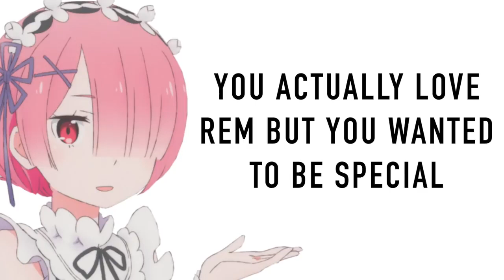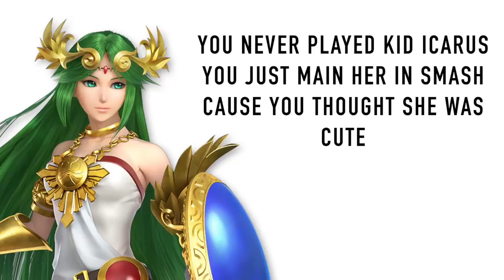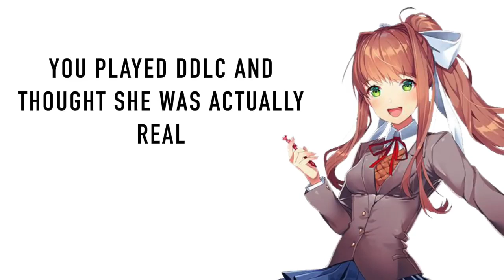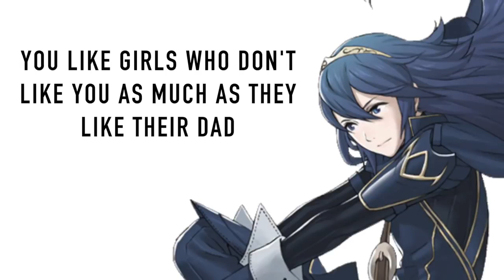What Your Favorite WAIFU Says About You!